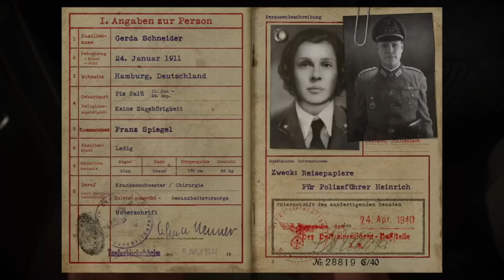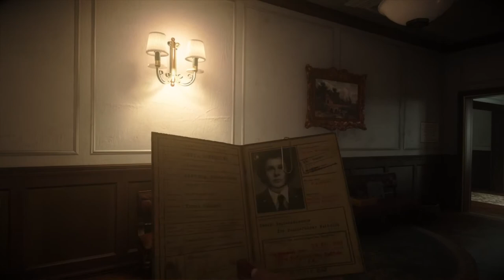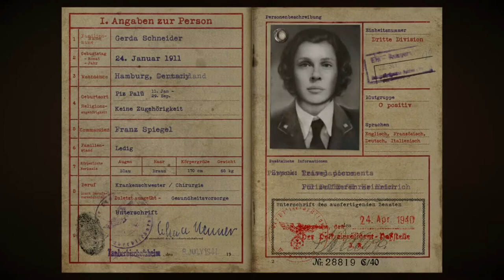COD WW2 Chapter 5